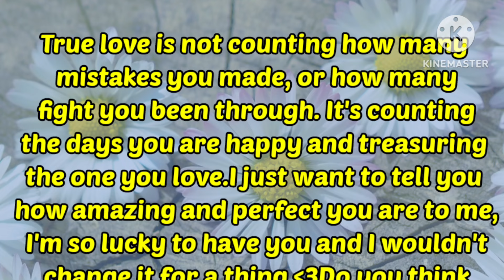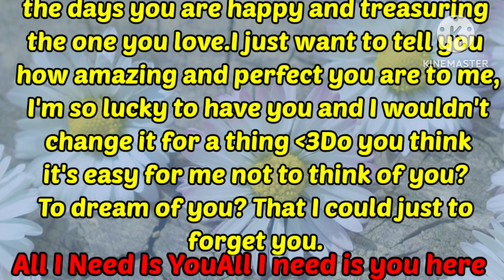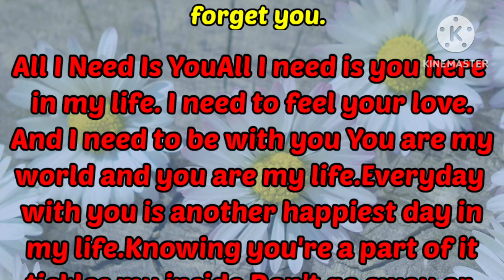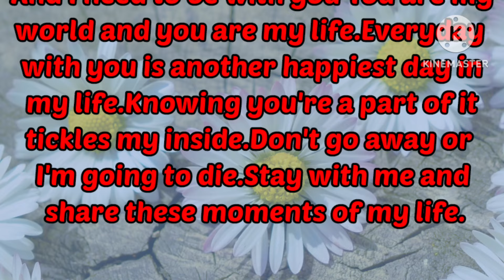I Have Some Mistakes In Love😭, Sad Love Poem, Fazza Sad Poems, English Poems 2024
Sad loving poetry
Fazza Poems